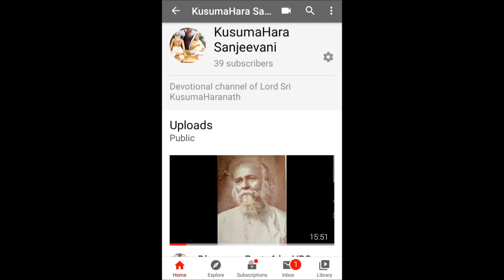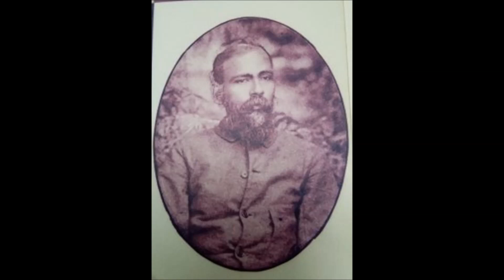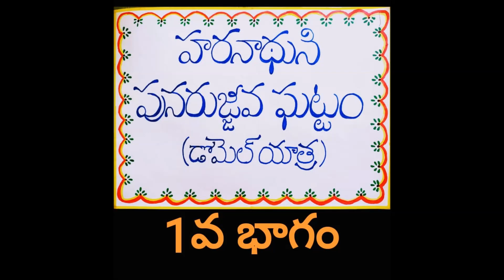హరనాథుని పునరుజ్జీవ ఘట్టము-1వ భాగం Haranathuni Punarujjeeva Ghattamu-Part 1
Haranathuni Punarujjeeva Ghattamu-Part 1